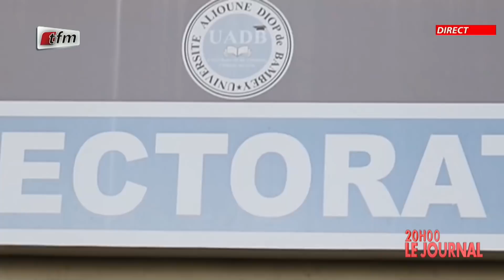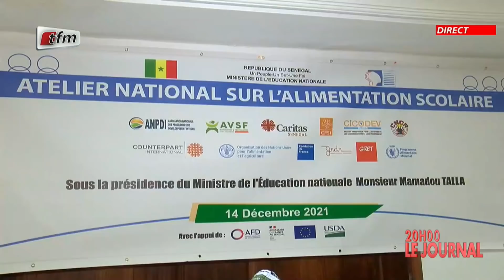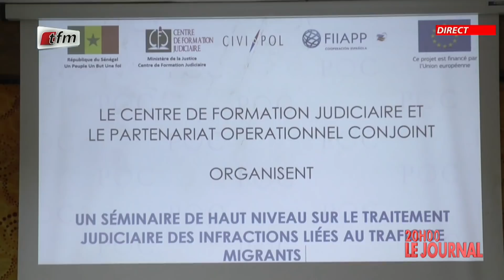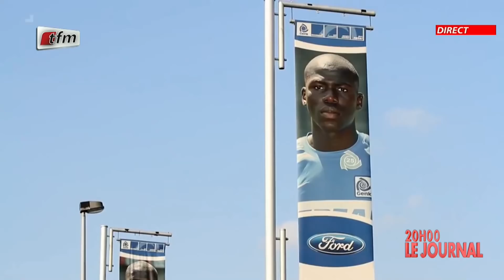JT Français 20h du 14 Décembre 2021 présenté par Chérif Diop